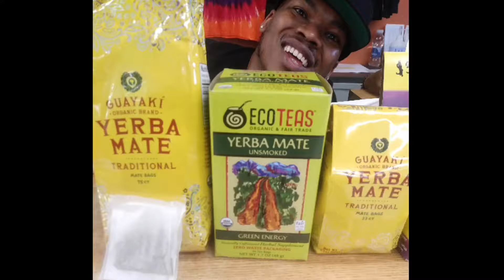Happy Birthday To The One And Only Victor Tenoa!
#420 is a Special Day for more reasons than one... And for this reason his Cousin Elona made this video exactly 4 minutes and 20 seconds to pay tribute to the extraordinary day in Indy back when the Man in Black with bars yet unsung was born.  No Cap. Always Capped.
Original Music “Only In America” by AngelAssata Featuring @victtnoa at the 3:20-ish mark.